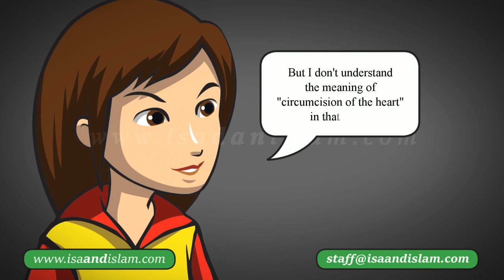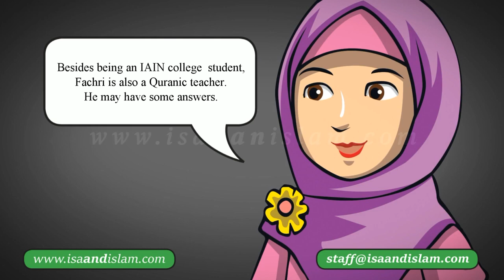Circumcision in Islam and Christianity (Episode 2)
Muslims are taught all males must be circumcised in order to be clean when doing Salat. What does Isa teach about circumcision?